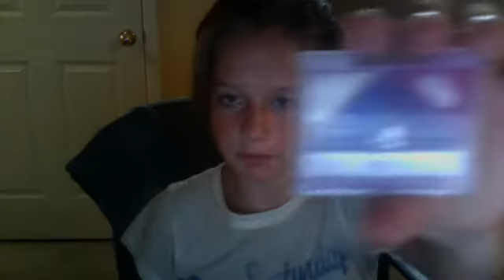Webcam video from September 29, 2012 9:00 PM